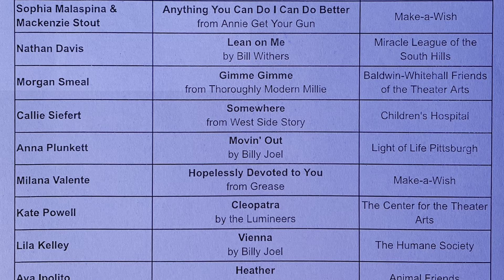Baldwin Idol showcases talent